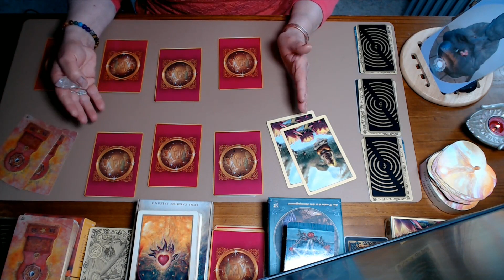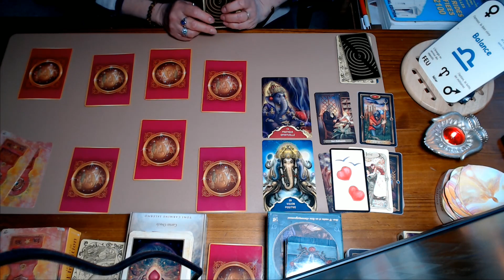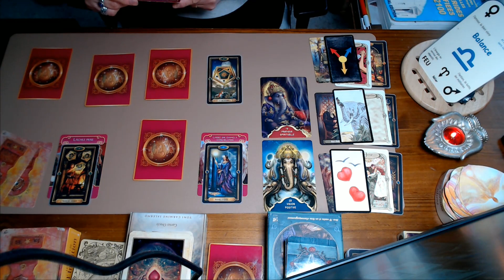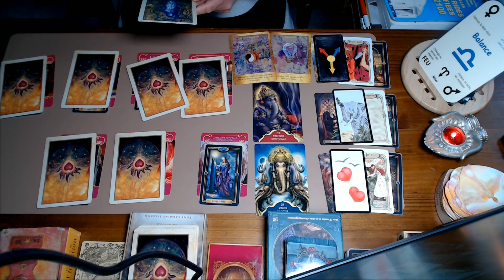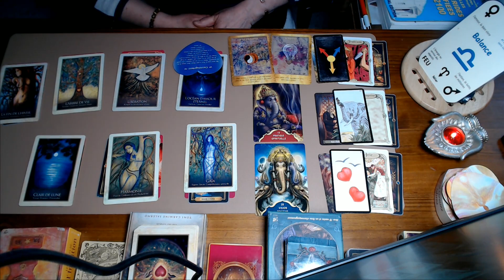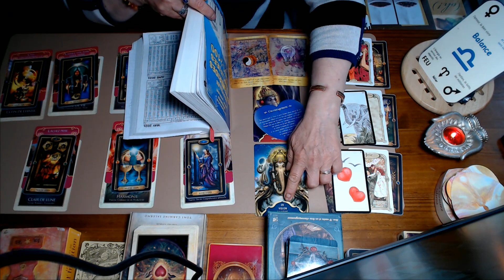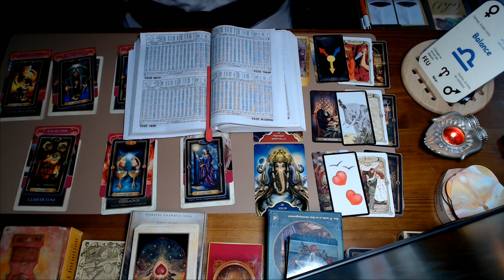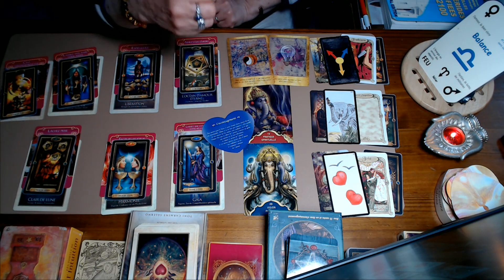BALANCE - Mai 2021 - Avec la "Roue de fortune" et une vision positive, tout est possible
Merci beaucoup pour votre soutien, ça me fait très plaisir 😍🙏

Il s'agit d'un tirage général et sentimental qui ne peut pas concerner chacun, donc n'hésitez pas à prendre seulement ce qui vous parle ou de l'adapter à votre situation personnelle.

Surtout n'oubliez pas de garder votre libre arbitre sur vos choix, vous êtes seuls décisionnaires.

👉 En suivant ce lien vous aurez accès à un site qui vous donnera le moyen de connaître votre Ascendant.

Photo : Image par homecare119 de Pixabay.jpg
Vidéo de German Korb provenant de Pexels.mp4